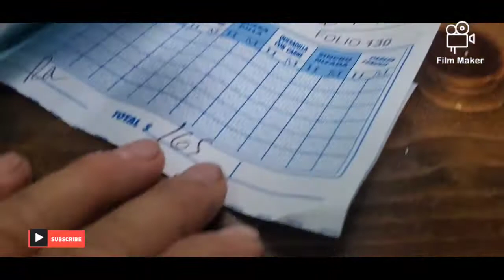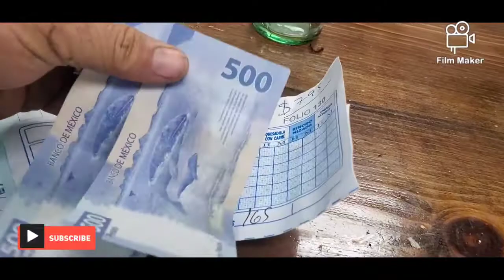ASADERO ACATLAN MEXICALI MÉXICO FRONTERA DE LOS ESTADOS UNIDOS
el mejor restaurante de mexicali México una delicia 👍🙏💯